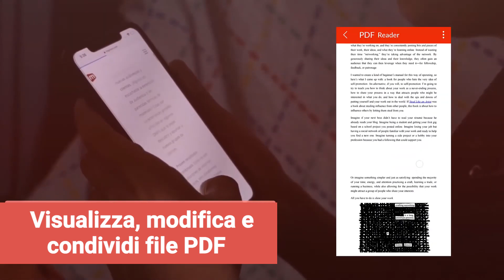PDF Reader Lite